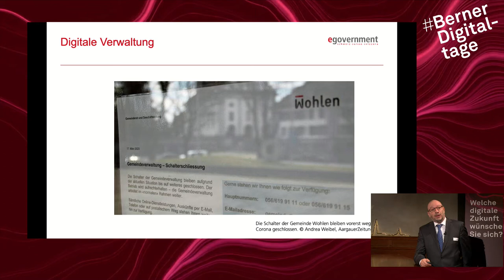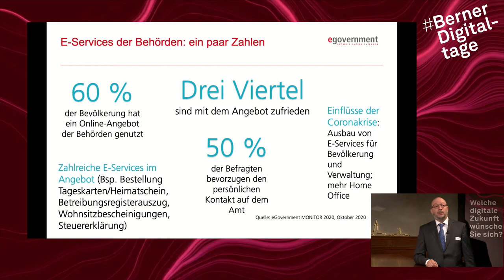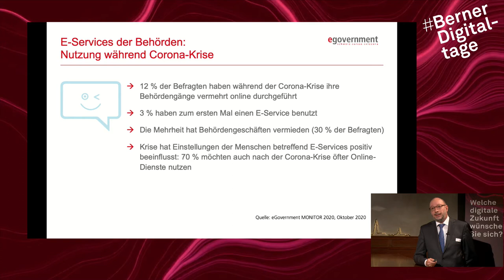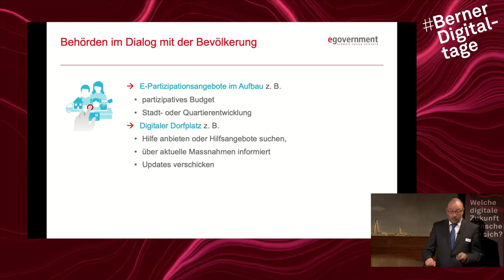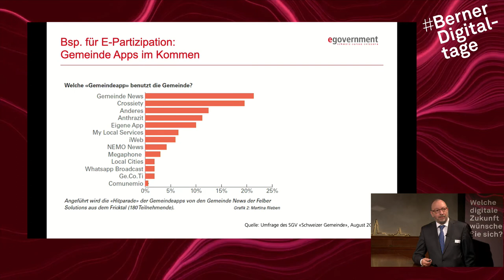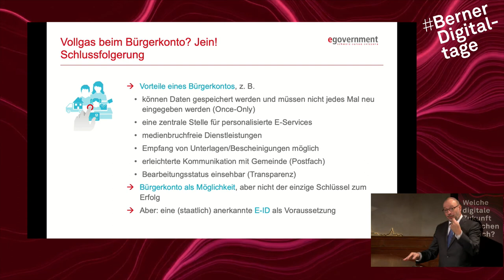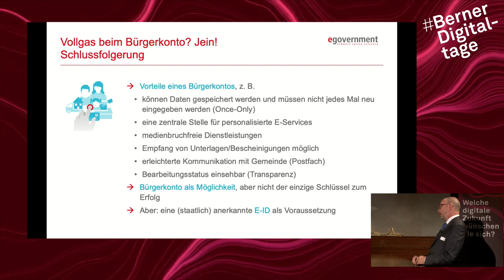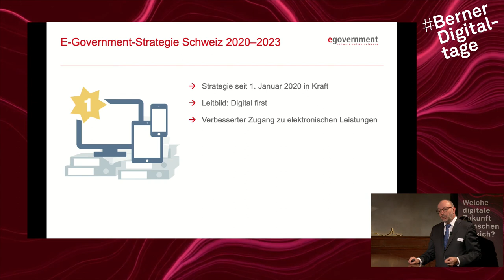Berner Digitaltage 2020 | Digital First - Vollgas beim Bürgerkonto?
Seit Anfangs 2020 ist die E-Government-Strategie Schweiz 2020–2023 von Bund, Kantonen und Gemeinden in Kraft. Mit deren Umsetzung soll der digitale Kanal zur ersten Wahl bei der Kontaktnahme mit der öffentlichen Verwaltung werden.

Der Bevölkerung stehen bereits heute verschiedene elektronische Behördenleistungen zur Verfügung. Wie werden diese genutzt und welche Rolle spielt dabei ein Bürgerkonto? Wie können elektronische Kanäle zur Mitwirkung an Politik und Verwaltung eingesetzt werden? Cédric Roy geht diesen und weiteren Fragen in seinem Referat nach.

Das Referat wird in französischer Sprache durchgeführt.